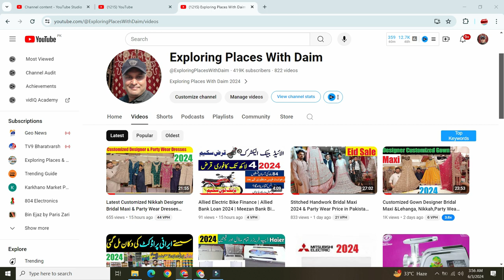Top 3 fast growing youtube channel ideas 2024 | High Income YouTube Channel